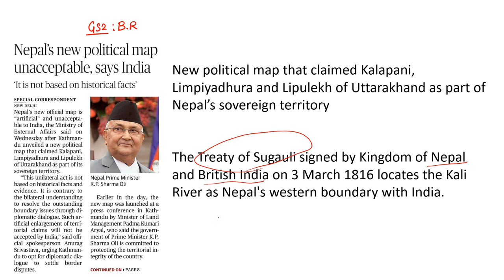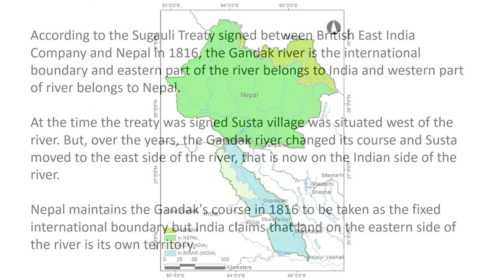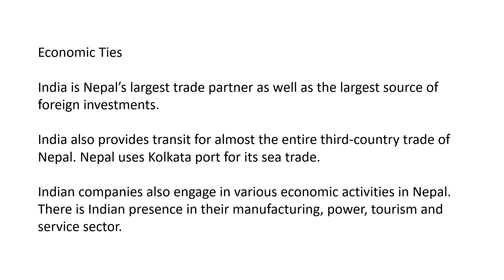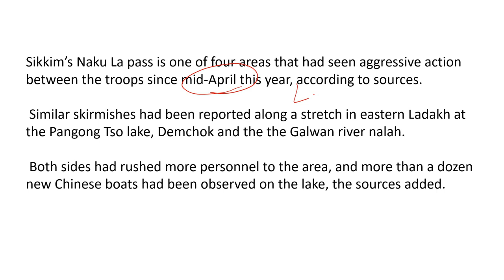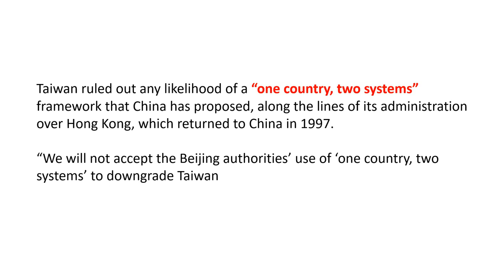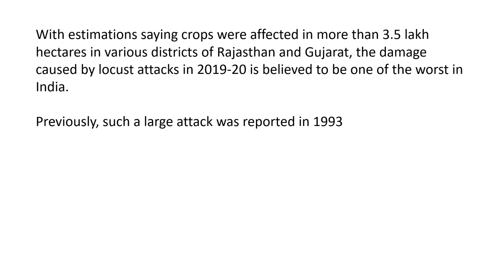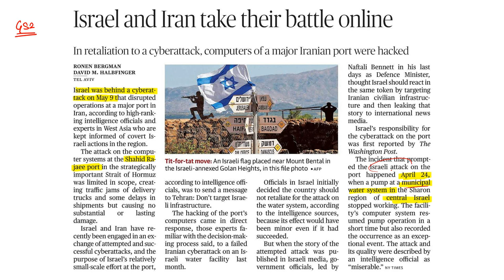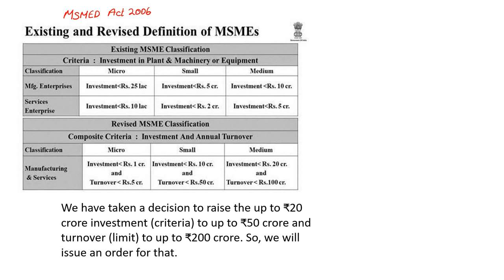21.05.2020 The Hindu Newspaper Analysis in Tamil for UPSC and TNPSC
In this video  we will discuss important news for 21st May 2020 from The hindu newspaper.